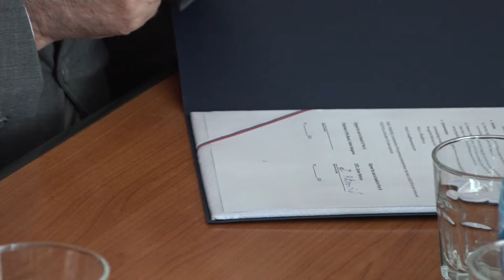MEMORANDUM O RAZUMEVANJU IZMEĐU SLOBODNIH ZONA PIROTA I AZERBEJDŽANA 12042022